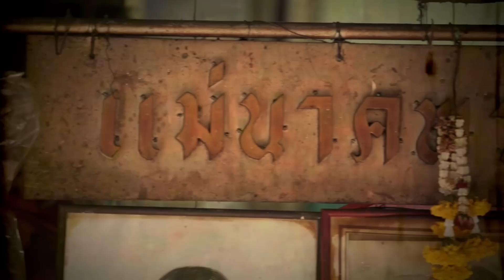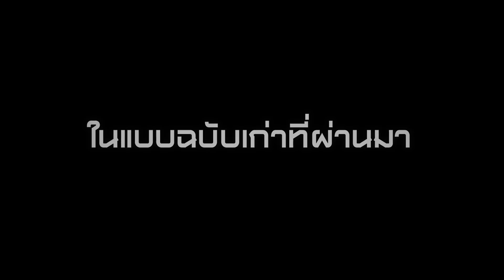Perspective : โต้ง บรรจง | ผู้กำกับ "พี่มากพระโขนง" [16 ส.ค. 58] (2/4) Full HD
พบกับ คุณโต้ง บรรจง ปิสัญธนะกูล ผู้ได้รับแรงบันดาลใจจากหนังกลางแปลงเรื่อง "ลูกบ้าเที่ยวล่าสุด" กำกับโดยอิทธิสุนทร วิชัยลักษณ์ จนวันนี้กลายเป็น ผู้กำกับคนแรกของเมืองไทย ที่สร้างรายได้ให้กับภาพยนตร์ไทยสูงสุดถึง พันล้านบาท จาก "พี่มากพระโขนง"

"PERSPECTIVE (เปอร์-สเปกทิฟ)" ออกอากาศทุกวันอาทิตย์ เวลา 22.40 น. ทาง MCOT HD ช่อง 30/40 เริ่ม วันอาทิตย์ที่ 19 กรกฎาคม 2558
ร่วมเปิดมุมมองใหม่ เปิดชีวิตแนวลึก เปิดจินตนาการ เพราะชีวิตไม่ได้มีแค่ กว้างxยาว

พิธีกร    เปอร์ สุวิกรม อัมระนันทน์

ร่วมผลิตโดย   บริษัท แบล็คดอท จำกัด

ร่วมติดตามมุมมองใหม่ๆได้ที่
Line Official : @PerspectiveTV

154 ลาดพร้าว ซอย 107 แขวงคลองจั่น เขตบางกะปิ กรุงเทพฯ 10240
154 Ladprao Road (Soi 107) Klongjan, Bangkapi, Bangkok 10240 Thailand